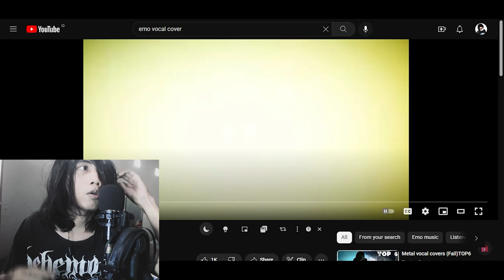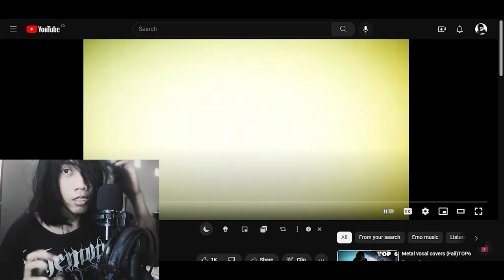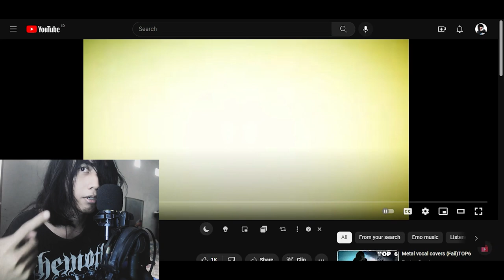EMO VOCAL COVER CRINGE COMPILATION [Reaction]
Hey! I do a reaction of "Emo Vocal Cover Cringe Compilation" on this one. Not speaking entirely in English. But hope you still can enjoy it.

[ID]
Halo, kali ini gua nyoba reaction video EMO VOCAL COVER CRINGE COMPILATION yang ada di youtube. seberapa cringe kah? hmm.. well let's watch it together!

There is an "emo" in behemoth
(^///^)  LOL